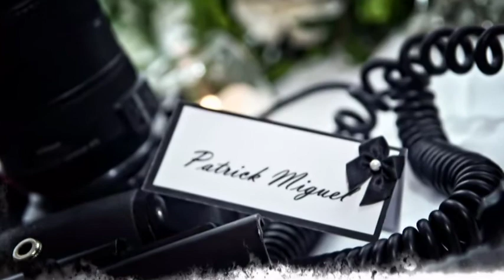photography slideshow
work by Patrick Miguel Photography, Toronto, Canada